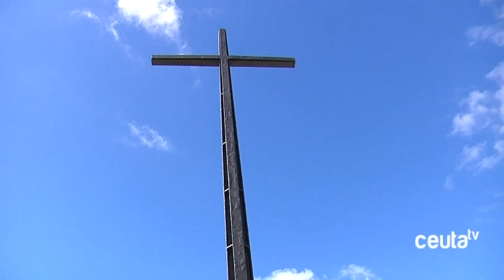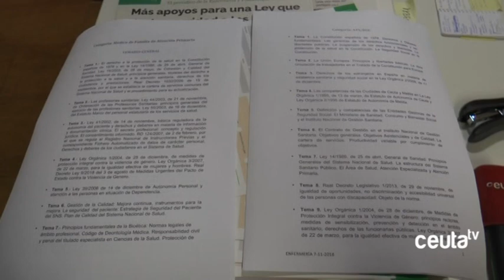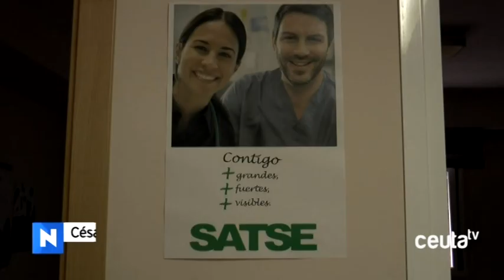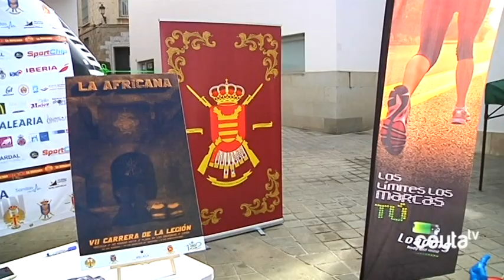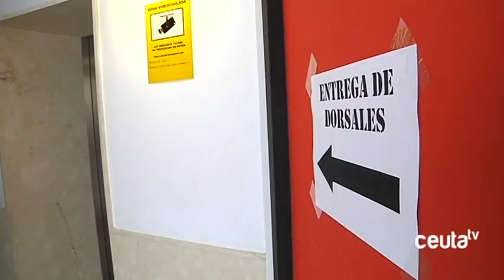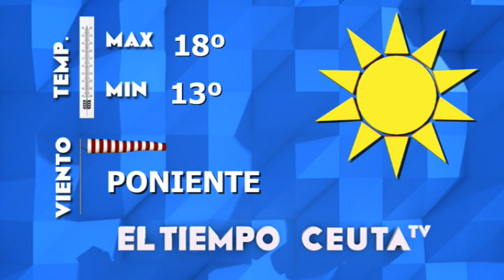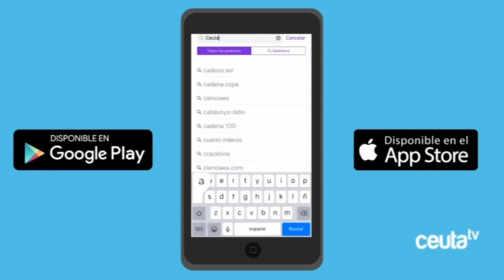INFORMATIVO CEUTA TV - Viernes 1 de marzo de 2019